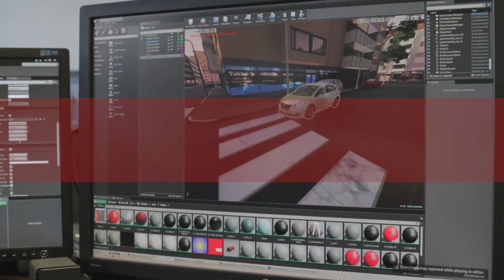OP Financial Group - Traffic Act Virtual Reality Experience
CLIENT
OP Financial Group

AGENCY
Miltton Creative

PRODUCER
Saku Partamies

CREATIVE DIRECTOR
Director: Tommi Rapeli, Ville Vaajakallio

FAKE TEAM
CTO: Juha Ruistola
VR Developer: Markus Eräpolku
Artists: Jaakko Stenius, Harri Lähteenmäki, Paween Sarachan, Taito Uotila, Markus Lehtokumpu, Kivi Virolainen
Concepts: Goodname Studios